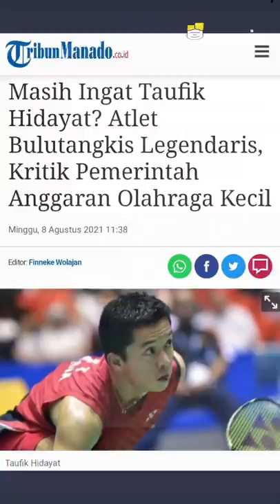TAUFIK HIDAYAT 'SMASH' MENPORA PAKAI KRITIK - Di Balik Layar Mata Najwa | Catatan Najwa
Taufik Hidayat bertubi-tubi memberikan "smash" berupa kritik terhadap Menpora, KONI, dan KOI usai bendera Indonesia tak bisa berkibar di Thomas Cup 2020.

Taufik menilai angan-angan pemerintah agar Indonesia bisa menjadi tuan rumah gelaran Olympic, tidak sejalan dengan sikap serba menyepelekan dari para pengurusnya.

Seperti apa, tuh, komentar-komentar Taufik?

Simak lagi Mata Najwa, "Servis Manis Bulu Tangkis", hanya di atau YouTube Najwa Shihab.

Tonton Catatan Najwa eps. [SMASH MENPORA PAKAI KRITIK, TAUFIK HIDAYAT: SAYA WARGA NEGARA YANG BEBAS - Di Balik Layar Mata Najwa] hanya di atau klik

(Narasi)